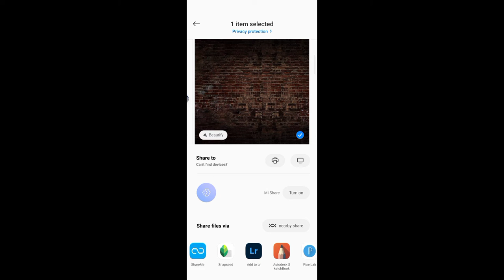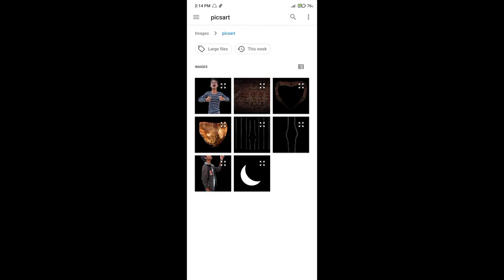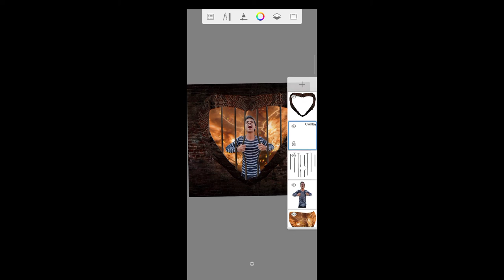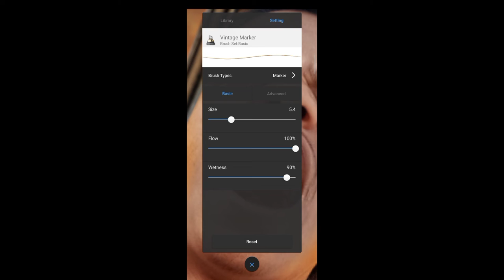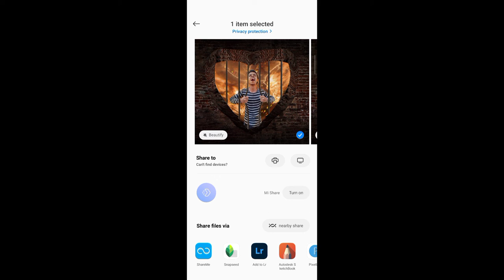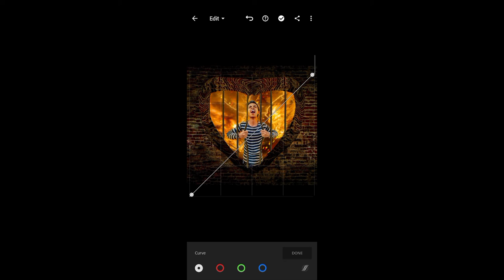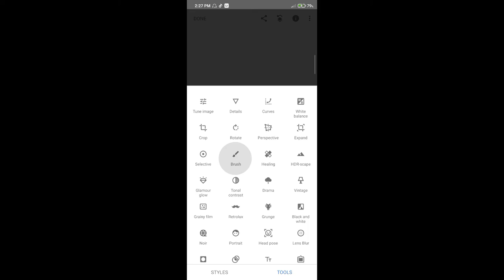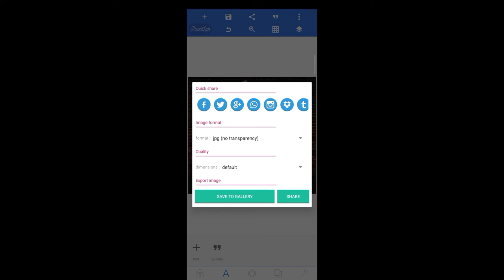Creative manupulation - Heart In The Problem Editing - Autodesk Sketchbook Tutorial.